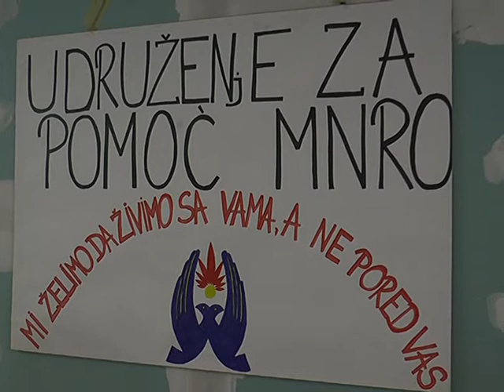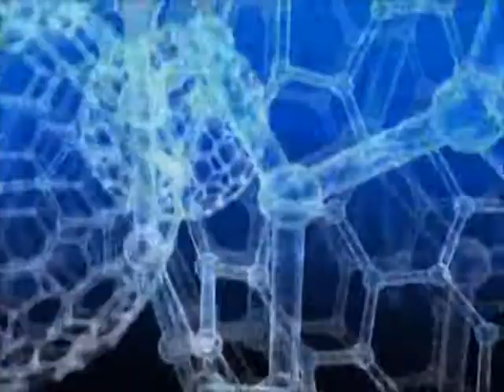Emisija PUT ZDRAVLJA 13 - Radimo zajedno, humanitarna prodajna izložba